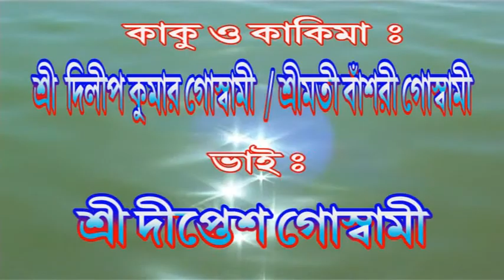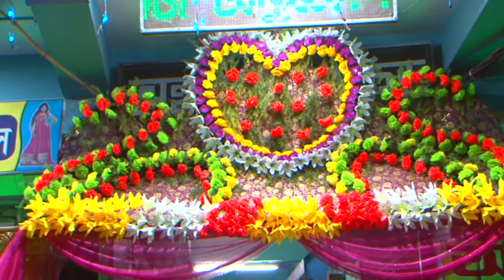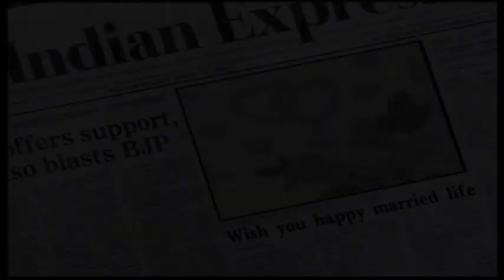ARIDAM & AMRITA HD VIDEO Marriage At Ghatal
My marriage videos